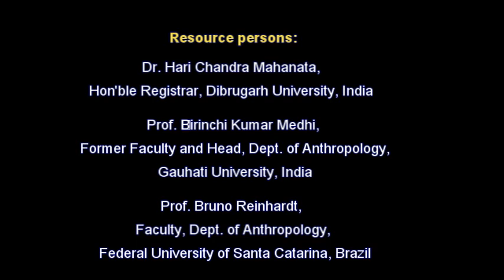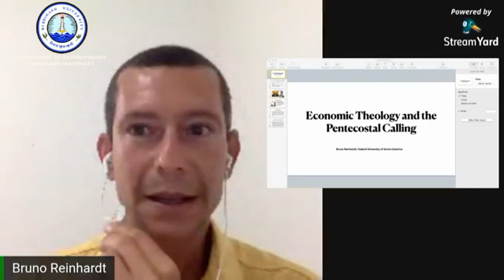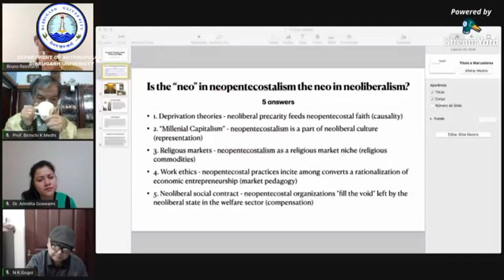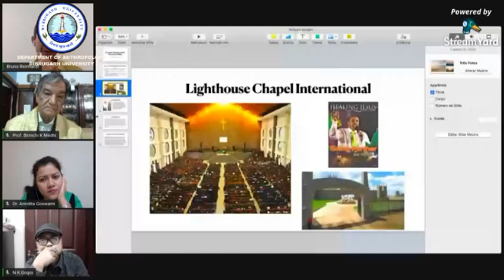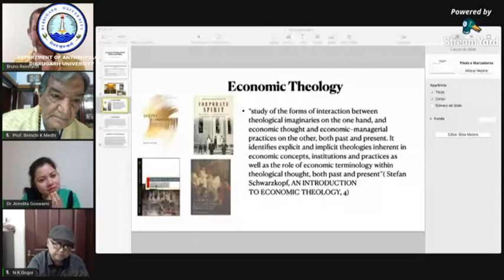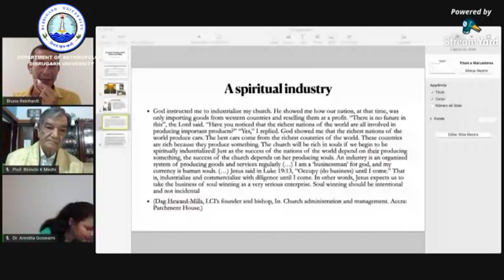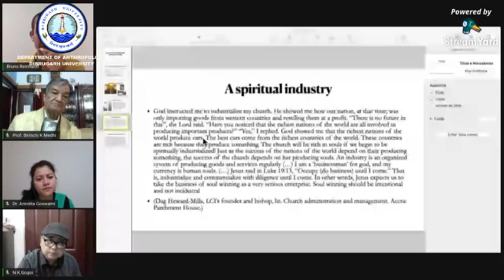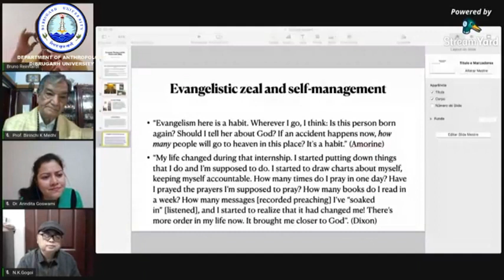International Webinar on Religion as the Axis of Human Society: Anthropological Reflection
Organized by the Department of Anthropology Dibrugarh University
Dibrugarh, Assam, India
Date: 5/12/2020
Time: 6.00 pm (IST)
Resource persons:
Dr. Hari Chandra Mahanata, Hon'ble Registrar, Dibrugarh University, India
Prof. Birinchi Kumar Medhi, Retd. Faculty an Head, Dept. of Anthropology, Gauhati University, India
Prof. Bruno Reinhardt, Faculty, Dept. of Anthropology, Federal University of Santa Catarina, Brazil

Chairperson: Prof. Nitul Kumar Gogoi
Head, Department of Anthropology, Dibrugarh University, India
Convenor & Moderator: Dr. Arindita Goswami
Assistant Professor, Department of Anthropology, Dibrugarh University, India